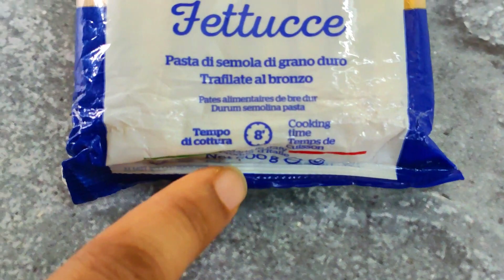কুরবানীর গরুর মাংস দিয়ে ভিন্ন রকম ইটালিয়ান পাস্তা রেসিপি | Beef Stroganoff Recipe Easy & Delicious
Its 2021 Eid ul Adha season when the whole world is celebrating and sharing the beef to each other between families and friends. We decided to do make something different so we made this classic italian dish Beef Stroganoff in our style.

So please do try this recipe and let us know in the comment section how much you liked it & also don't forget to subscribe our channel and click the bell Icon.

Shop Kitchenware & Household Accessories at -